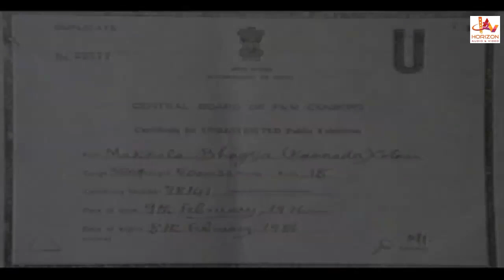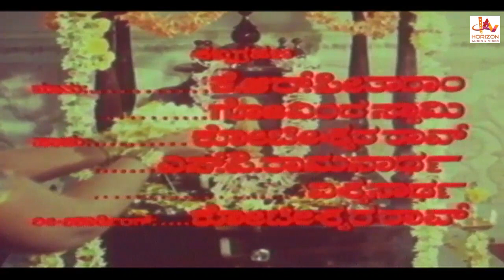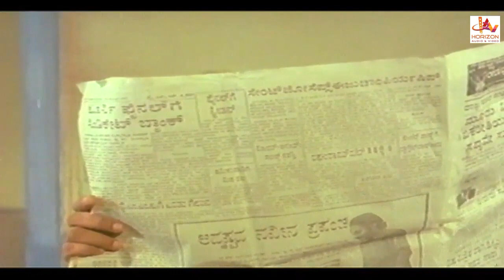Makkala Bhagya | Kannada Action Full Movie | Vishnuvardhan | Bharathi | Dwarakish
Makkala Bhagya  is a 1976 Indian Kannada-language film, directed by K. S. L. Swamy  and produced by K. Vittal Kumar and K. V. Honnappa. The film stars Vishnuvardhan, Bharathi Vishnuvardhan, K. S. Ashwath and Dwarakish in the lead roles. The film has musical score by Vijaya Bhaskar.